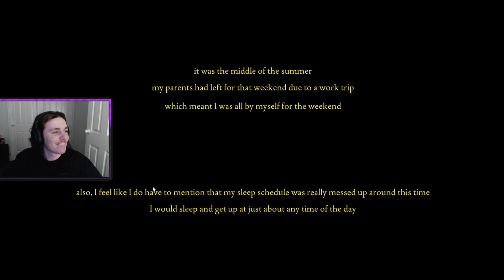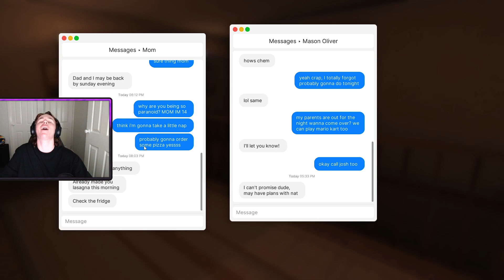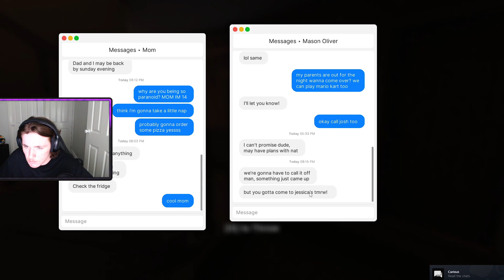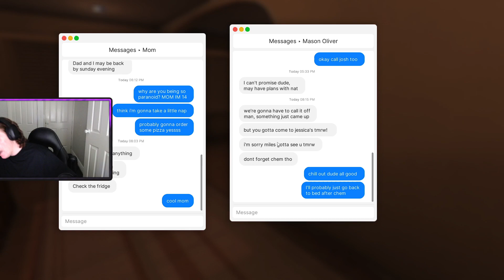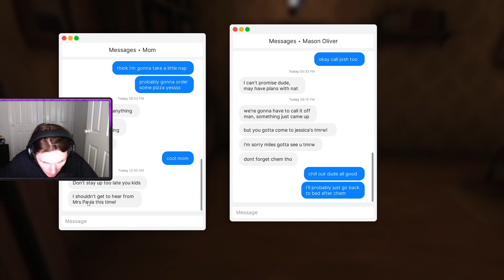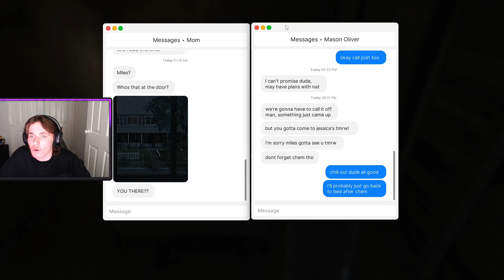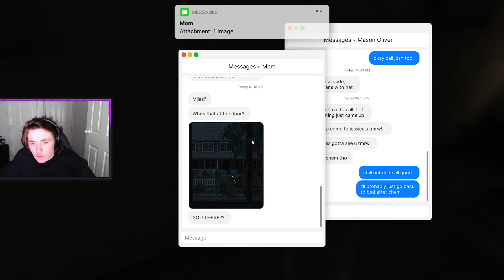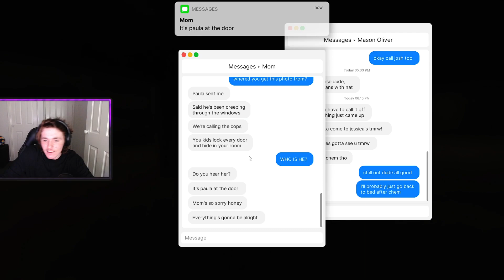Hilarious Jumpscares! Funny Clips from Fears to Fathom - Home Alone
Welcome to my hilarious playthrough of "Fears to Fathom - Home Alone"! If you love watching funny horror gaming clips and getting a kick out of seeing people have jumpscares, then this video is for you. Join me as I navigate through the terrifying challenges of being home alone, trying to complete the game while screaming at every jump scare along the way. Get ready for some good laughs and heart-pounding moments as we dive into the world of "Fears to Fathom".